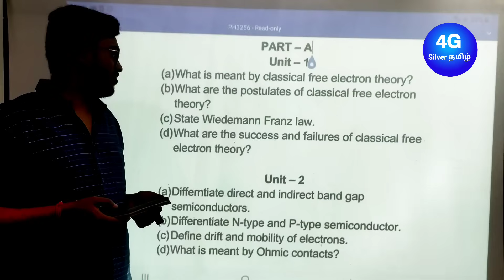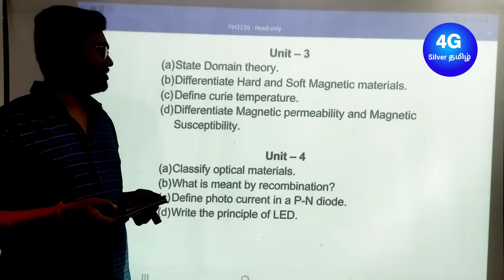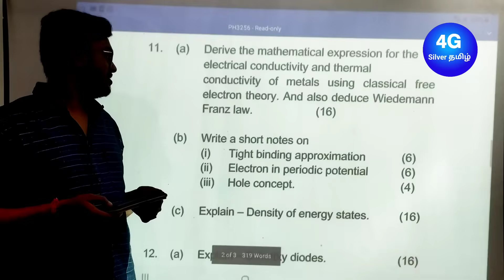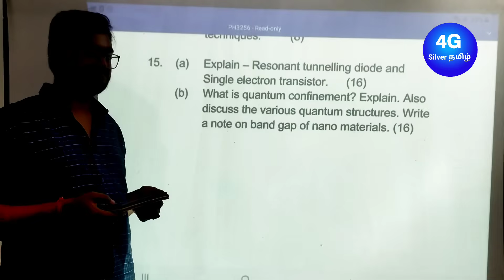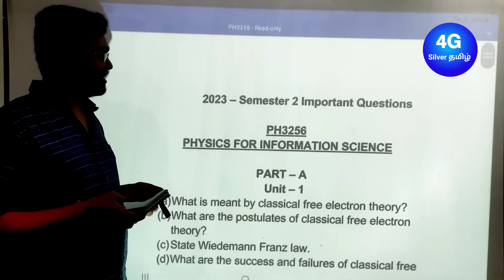Physics for Information Science Important Questions PH3256 Semester 2 Exam Anna University Tamil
2 Marks

Unit - 1
Long Answer
A)

13)
Classification of Magentic Materials